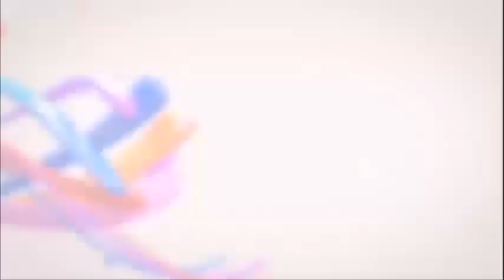atmosphere of healing, Nyame bi akasa, prophecies for Ghana, proph. Abraham speaks